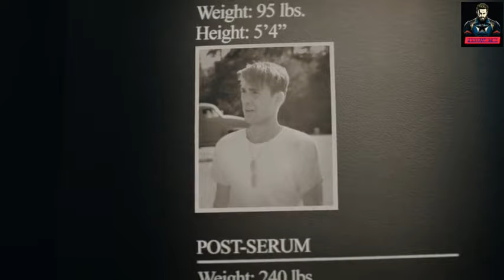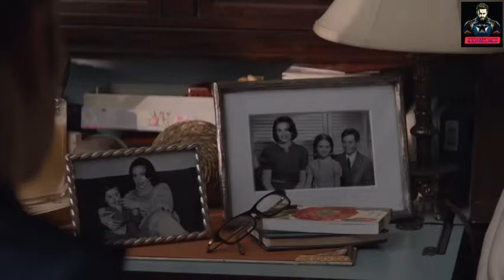Captain meets Old Peggy - (Captain America Winter Soldier) - In Hindi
Summary-

 Steve Rogers heroically crashes his world war 2 plane into the artic ice to save the rest of humanity from the weapon on board.
 70 years later his body was found and reviewed without a scratch. After being awaken captain realise he has missed the chance to be with and dance with his love Peggy Carter an agent in shield. This intention brings Steve back to Peggy.

This scean is from the movie Captain America Winter Soldier produced by Marvel studios in 2014.

Property of Marvel Studios